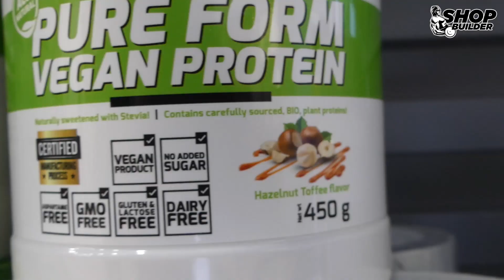Spéci növényi fehérje - ha kell a változatosság!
Tóth Dani IFBB Pro nem ajánlgat csak úgy valamit: ezúttal is a saját repertoárjából mutat egy fehérjét, amivel érdemes egy próbát tenned.